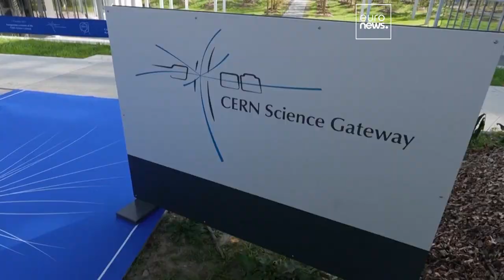CERN opens new visitor centre to welcome 500,000 a year to learn about its groundbreaking work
Set in Swiss woodland at the CERN site, the new centre is designed to be a bridge between science with the outside world.